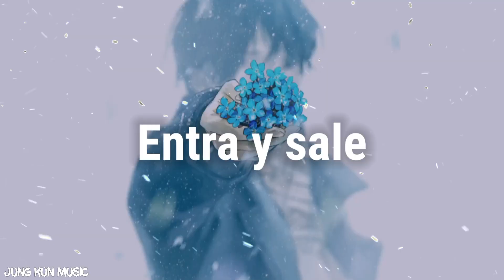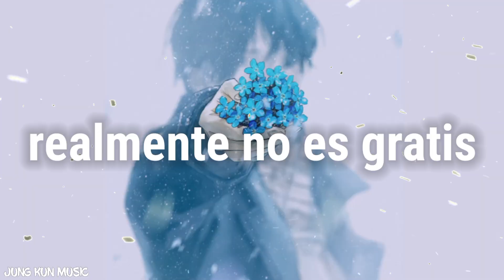Unlike Pluto - Lavender (Remix by Unlike Pluto)「Sub Español」(Lyrics)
✍️lyrics:
A traveler
Drift in and out just like the air
Spectacular
It’s in the air like lavender

Running
Always thinking home can wait on me
It’s funny
How this freedom really isn’t free

Too long
I’ve been going anywhere but home
Too gone
I have always been a rolling stone